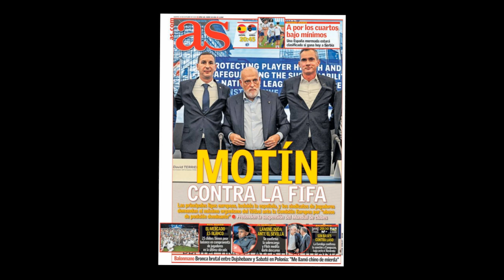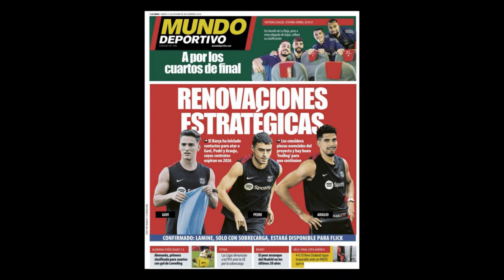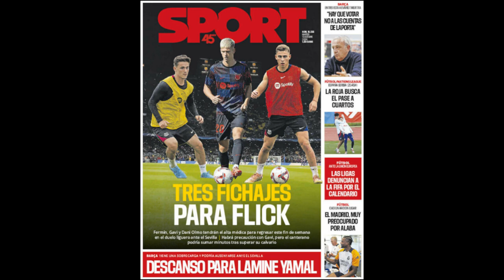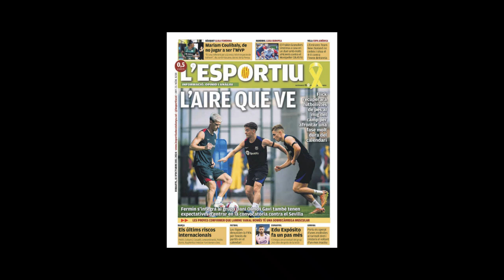💜🤍PORTADAS DEPORTIVAS ANTIMADRIDISTAS😱 15 DE OCTUBRE📰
david bernabeu
humilla a xavi
victor font
laporta
deco
xavi

Real Madrid
Rumores de fichajes
Florentino perez